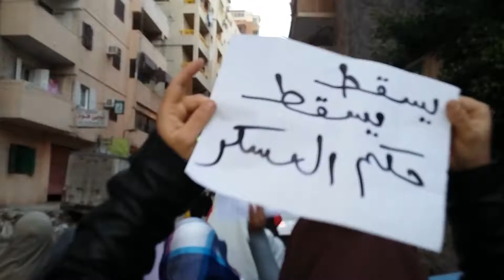مسيرة قوية بجناكليس وسوق باكوس#اتحدوا_تنتصروا